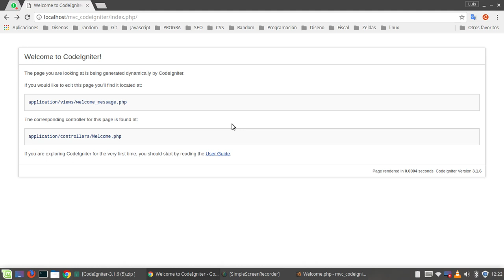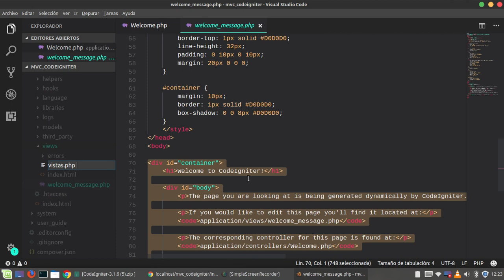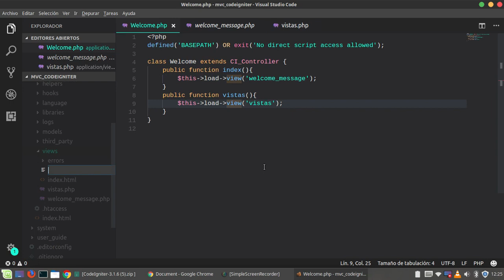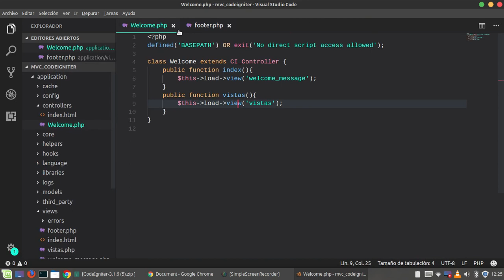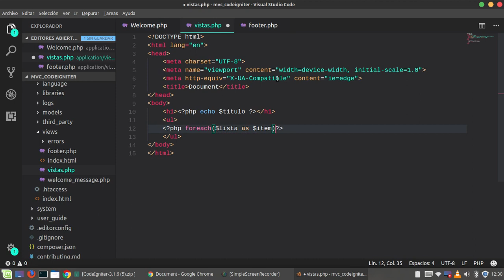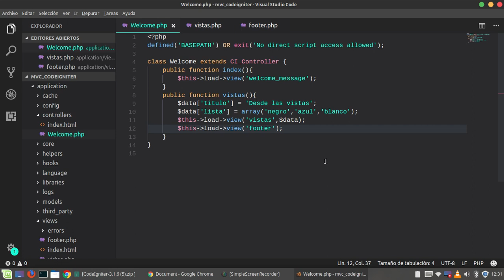Codeigniter: 4-. Vistas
En este video aprenderemos a utilizar vistas y multiples vistas con codeigniter.